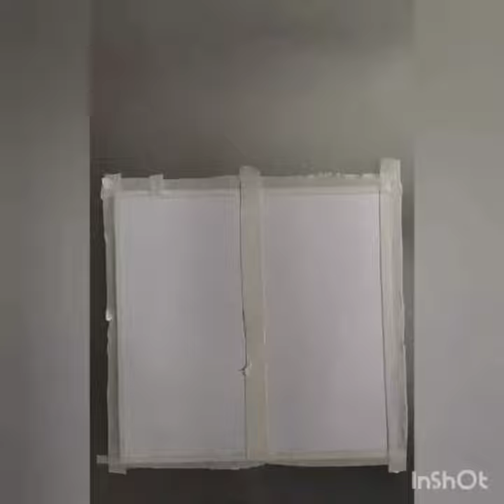Doms brush pen Day🌞&Night🌜view#drawing